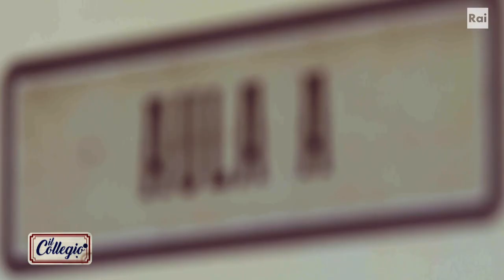Alle prese con la scrittura - Seconda Puntata - Il Collegio 7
- È tempo di scrittura. La prof. Fumagalli chiede ai collegiali della scuola media di realizzare un tema sui propri eroi e allo stesso modo il prof. Maggi invita la sezione di avviamento professionale a redigere una lettera motivazionale di assunzione. Alessia, Davide D. e Victoria leggono le loro davanti a tutta la classe